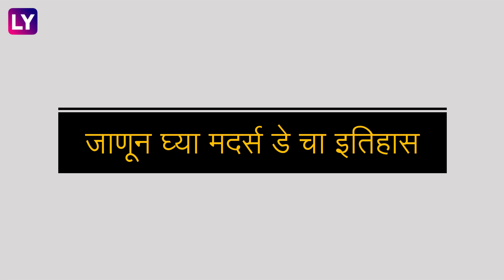When is Mother's Day 2022 in India? जाणून घ्या तारीख, इतिहास आणि साजरा करण्याची पद्धत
माता झाडाच्या मूळासारखे असतात. तुम्ही त्यांचे काम प्रयत्न पाहू शकत नसले तरीही ते कुटुंबाला एकत्र ठेवतात. मे महिन्यातील दुसरा रविवार हा मदर्स डे म्हणून साजरा केला जातो. मदर्स डे रविवारी, 8 मे रोजी आहे. आईबद्दलच्या भावना भरभरुन व्यक्त केल्या जातात ते म्हणजे ज्या दिवशी मातृदिन असतो.